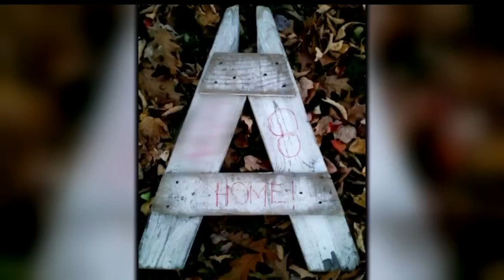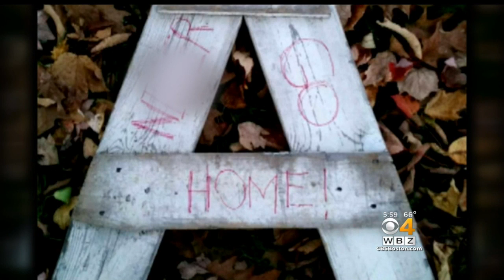String Of Racist Threats Left At New Hampshire Home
Police are investigating a string of racially motivated vandalism incidents targeting a New Hampshire family. WBZ-TV's Ken MacLeod reports.